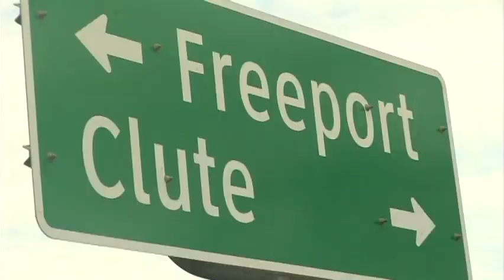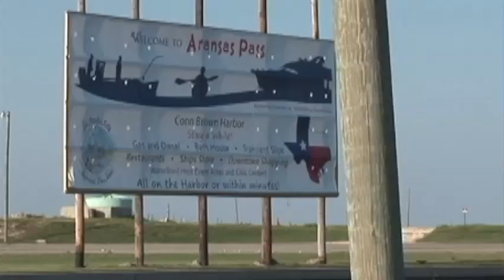2014 Texas Fisherman TV Teaser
New Fishing Television Show for 2014.  Texas Fisherman TV will feature fishing from Texas Lakes, Rivers and Bays.  Join host Scot Simmons as he travels the lone star state.